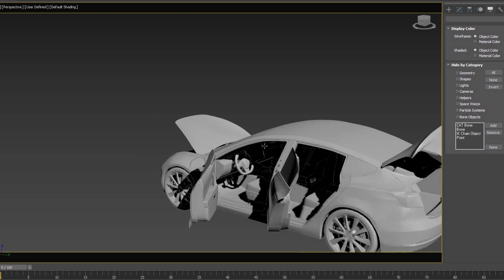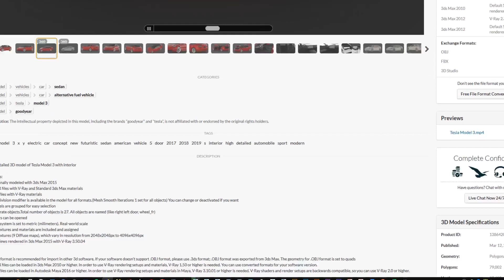3D Model of Tesla Model 3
3D Model of Tesla Model 3 on Turbosquid